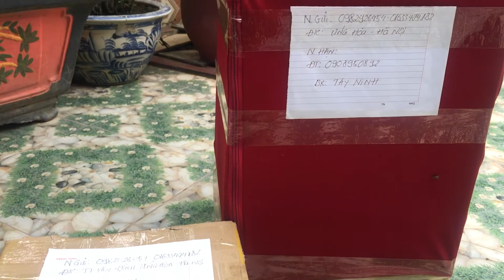Ship chim ae Thái bình và Tây ninh